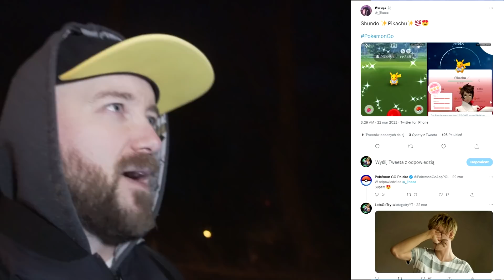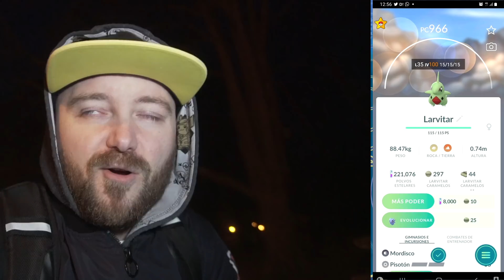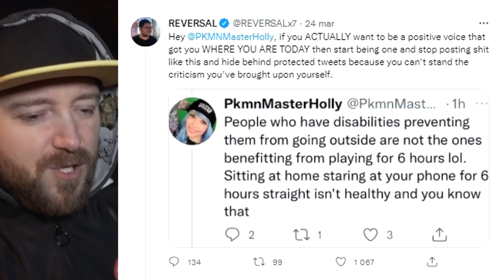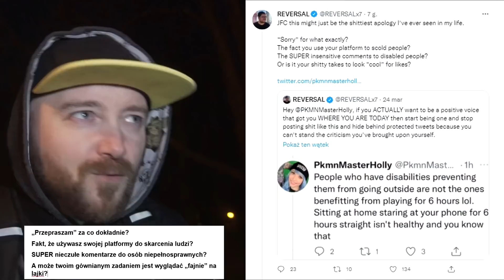NIANTIC ZACZĄŁ PROMOWAĆ GRACZY Z FAKE GPS W POKEMON GO?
Trik na wskrzeszenie pokemona bez revive! Troszkę się dzieje ostatnio! Profile społecznościowe Pokemon GO komentują i lajkują posty graczy którzy używają niedozwolonych aplikacji typu Fake GPS do Pokemon GO. PkmnMasterHolly obraziła graczy Pokemon GO po raz kolejny! Kolejny etap na Apex Lugia odkryty!